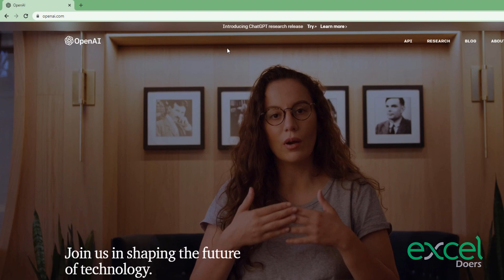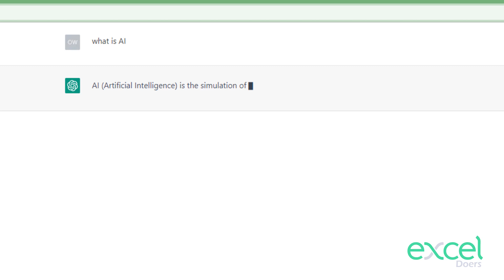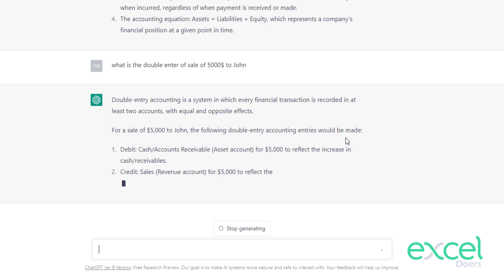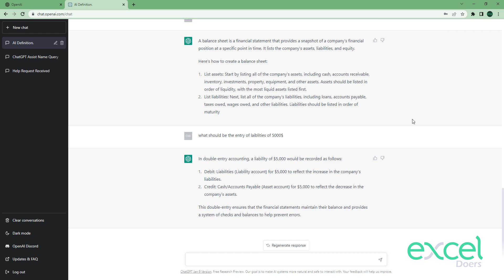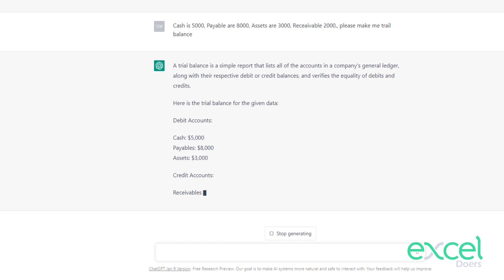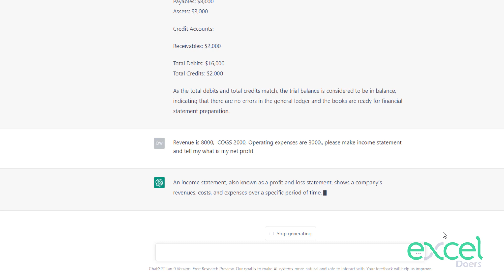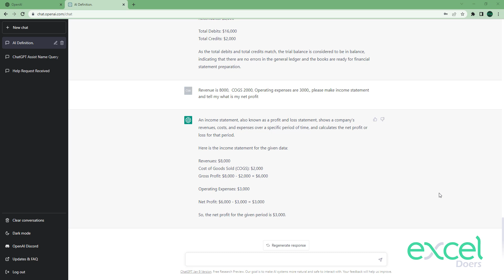Use ChatGPT for Accounting double entry bookkeeping, Trial Balance, Income Statement, Balance Sheet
you will be able to:
1) How to solve accounting question with chatgpt
2) how to make double entry with chatgpt
3) how to use chatgpt for accounting bookkeeping
4) how to male trail balance with chatgpt
5) how to prepare income statement with chatgpt
6) how to create balance sheet with chatgpt
7) what is open AI chatgpt

This Video is essential to watch for every person including students, officers and business person.

ChatGPT for Financial Management: Double Entry, Trial Balance, and Income Statement

Take your bookkeeping and financial management skills to the next level with ChatGPT. In this video, we'll show you how to use OpenAI's cutting-edge technology to streamline your double-entry bookkeeping, create accurate trial balances, and prepare professional income statements and balance sheets. Say goodbye to tedious manual calculations and hello to efficient, automated processes. Whether you're a small business owner or an accounting professional, this video will provide you with the tools and knowledge you need to leverage ChatGPT for financial success. Watch now and transform your bookkeeping process with ChatGPT!

accounting in excel
bookkeeping
excel accounting
excel for accounting
ledger in excel
accountant work in office
book keeping & accountancy
accounting excel
ledger account
ledger accounts
excel accounting software
journal entries accounting
excel accounting tutorial
ledger
book keeping
how to make ledger in excel
excel ledger
accounts in excel
trial balance
how to make ledger from journal entries
bookkeeping in excel
how to use excel for accounting
ledger entry
excel data entry work
general ledger
balance sheet accounting
excel for accounting and finance
accounting software
bookkeeping excel
day book accounting
balance sheet
accounting journal entries
general ledger and trial balance
excel for accountants
ledger book
account ledger entry
accounts work in office
how to make ledger
how to do bookkeeping
excel automation
free accounting software
balance sheet in excel
how to maintain account book
cash book accounting
tally work in office
accounting on excel
journal ledger and trial balance
cash book